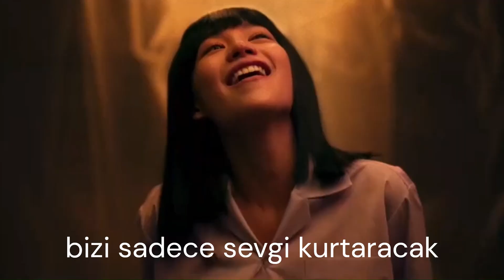IC3PEAK - Tears, pain and blood | türkçe çeviri (Nanno klip)